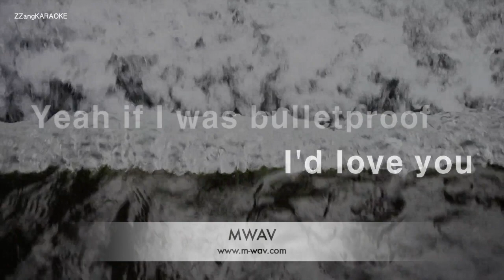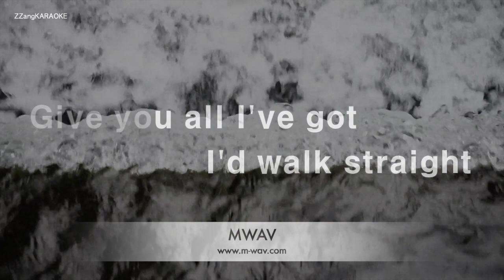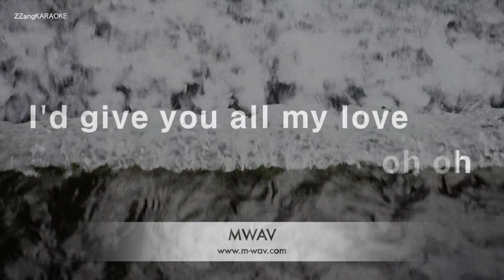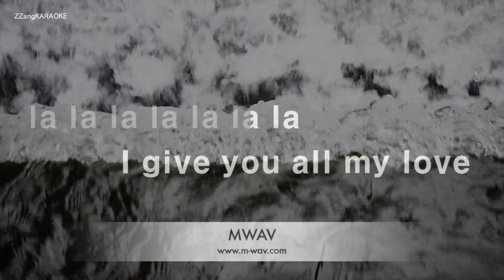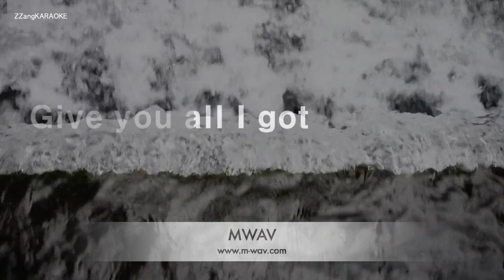Alan Walker, Sophia Somajo-Diamond Heart (Karaoke Version)